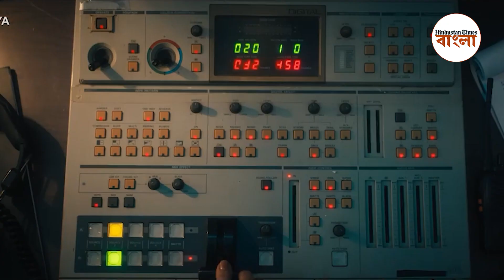টাবুকে দিয়েছেন জামদানি শাড়ি, আর বাঁধন কী পেলেন?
দুই বাংলাতেই বেশ পরিচিত বাংলাদেশের অভিনেত্রী আজমেরী হক বাঁধন। আর এবার তাঁকে দেখা যাবে বলিউডের ছবিতেও। বিশাল ভরদ্বাজের ছবি ‘খুফিয়া’তে গুরুত্বপূর্ণ ভূমিকায় রয়েছেন বাঁধন।  বাংলাদেশ থেকে বলিপাড়ায় পা রাখার অভিজ্ঞতা, হিন্দুস্তান টাইমস বাংলার সঙ্গে শেয়ার করেন বাঁধন। টাবুর সঙ্গে কাজ নিয়ে বাঁধন বলেন, 'ওঁর সঙ্গেই আমার মূল কাজ'। বাঁধনের কথায়, বরাবরই টাবুর অভিনয়ের আমি ভক্ত, ওঁর ব্যক্তিত্বও আমার ভালো লাগত। এবার যখন আমি সামনে থেকে টাবুকে দেখলাম, কাজ করলাম, আমি সত্যিই মুগ্ধ। সত্যি বলতে কি আমি টাুবুর প্রেমে পড়ে গিয়েছি।'